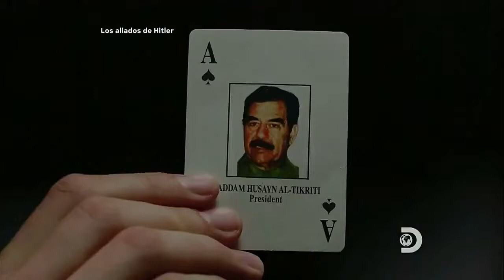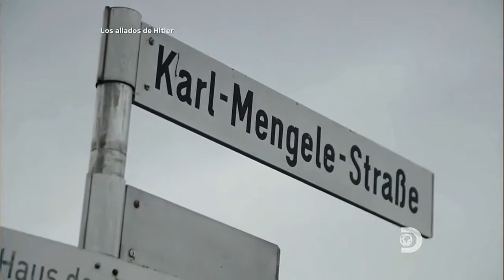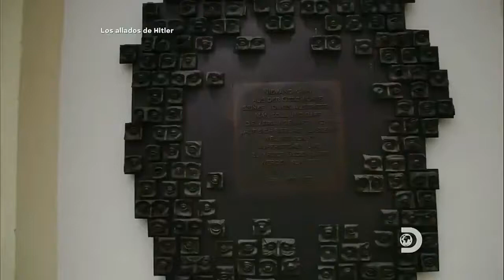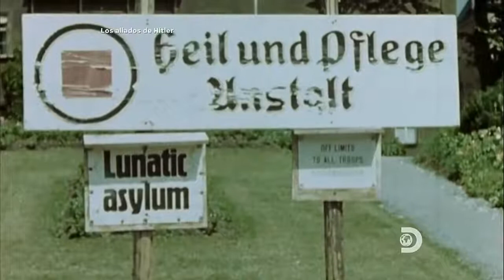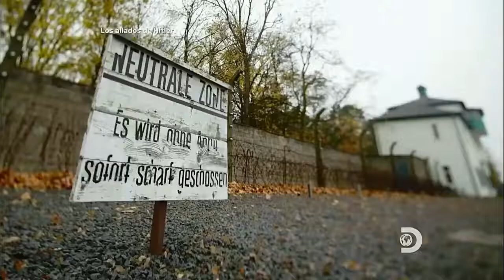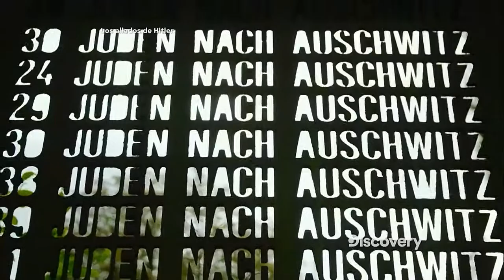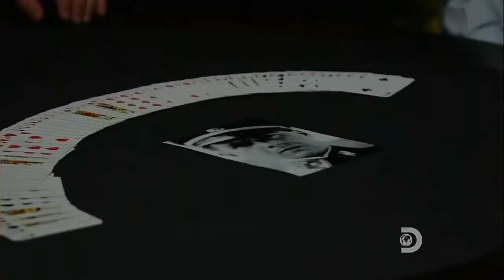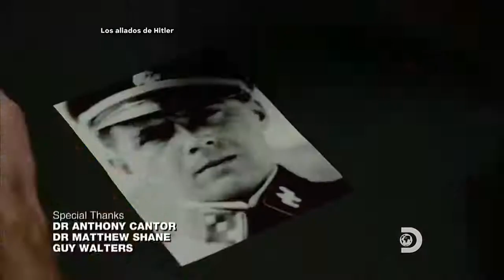DOCUMENTALES - CRIMINAL DE GUERRA NAZI DR MENGELE ESPAÑOL